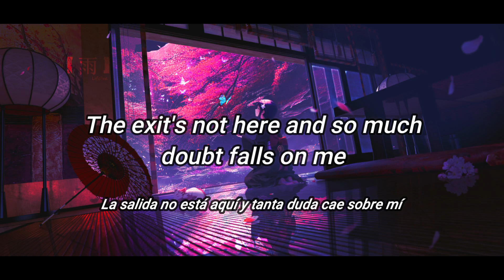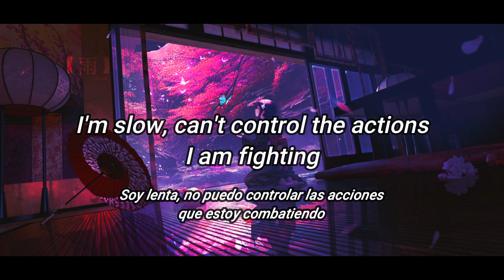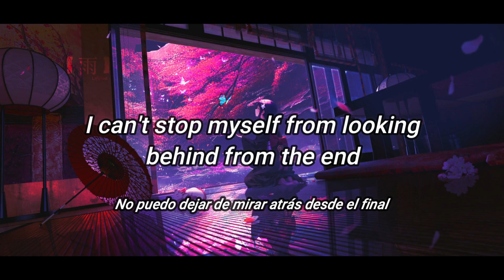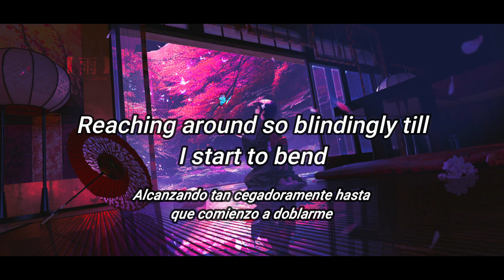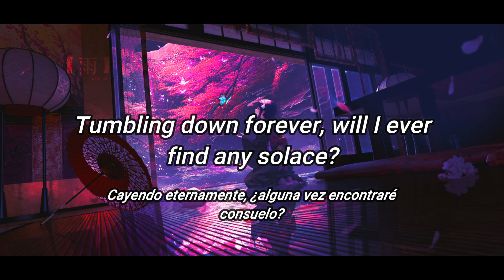Lost in Abyss (Lyrics + Sub Español) | FELT